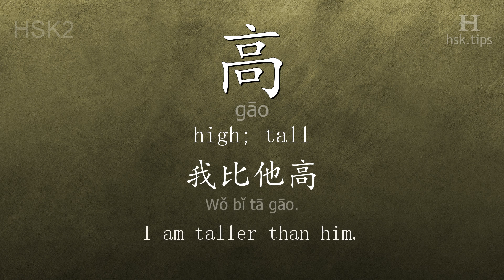Chinese HSK 2 vocabulary 高 (gāo), ex.1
In this video the chinese character is from HSK level 2. And it is "高", pinyin: "gāo", which means "high; tall".
Listen to native mandarin speakers saying "高" and the example: "我比他高。" (it means "I am taller than him.")